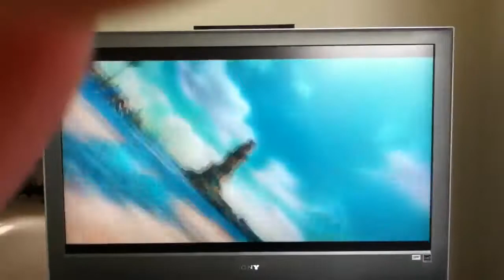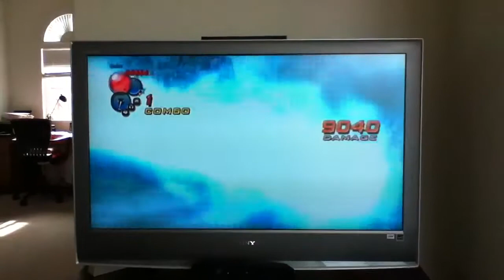Goku,gohan vs. frieza,dodoria,and cui ultimate tenkaichi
All out brawl between the opponents.